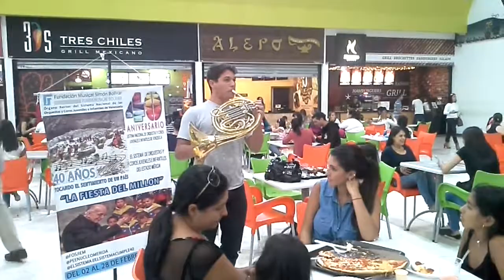Emilio Colina Solo de Corno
Emilio Colina deleitando a los visitantes el centro comercial piedemonte merida stard del  2 piso